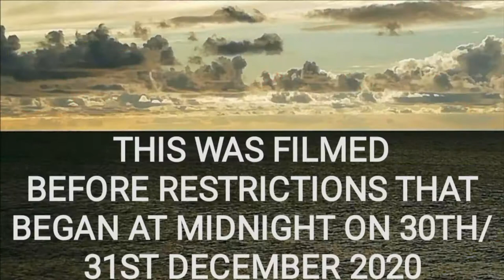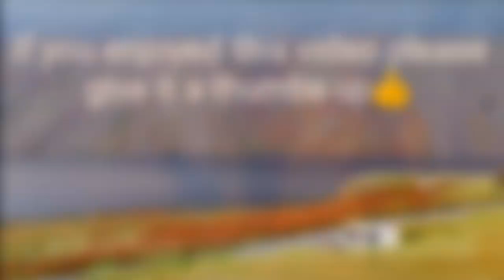LAKE DISTRICT IN A MOTORHOME. PART 2. MARYPORT FROM ULLSWATER. WILD CAMPING. VANLIFE. TRAVEL UK. RV.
After waking up to a pleasant morning in Ullswater, we left to head to Maryport on the coast. The scenery driving from Ullswater was absolutely stunning and actually made me (Helen) feel quite emotional, it was just so breathtaking.

Maryport is a Harbour town in Cumbria and is a lovely small town. You can see Scotland from there, and being on the West Coast, the sunsets can be spectacular. It also has many coastal paths to explore.

There is also a campsite at the Harbour which is very nice. As far as I am aware, it does not take tents, just motorhomes, campervans and caravans.

Filmed on a DJI pocket 2 and a DJI Macic Air 2. Edited in the DJI app.

Swan music:
November